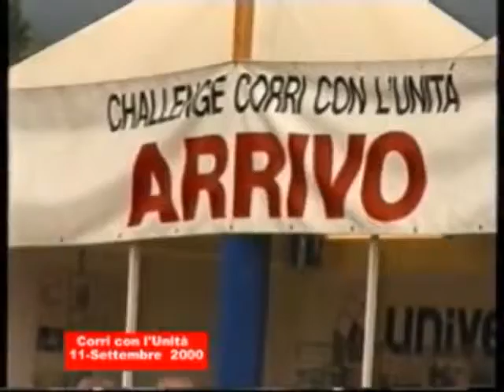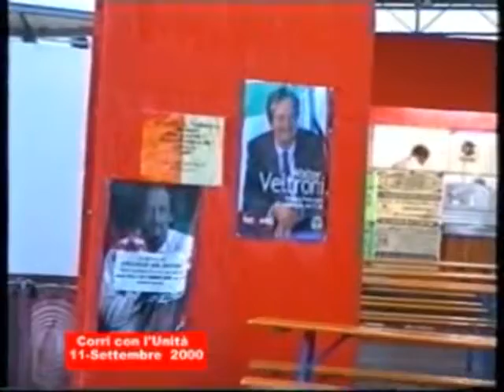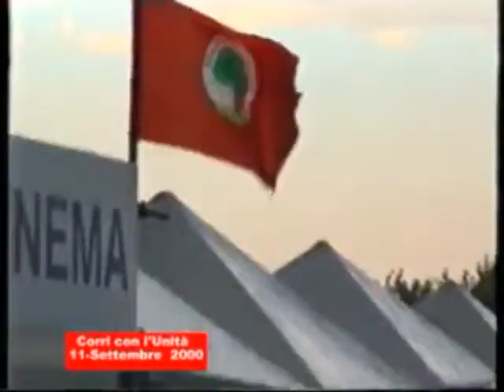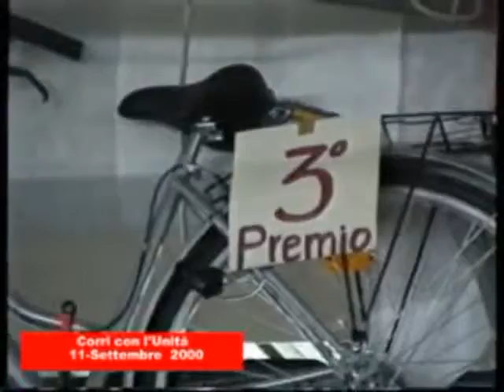Terzo Tempo "Challenge de l'Unità" 2000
Arrivederci da: REMEMBER -PODISTICI-BOLOGNESI-non solo.